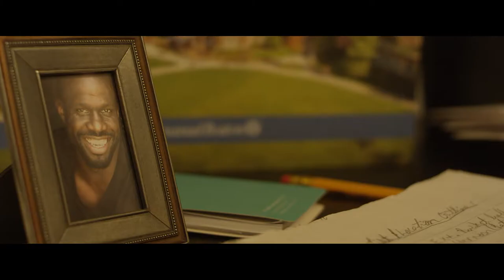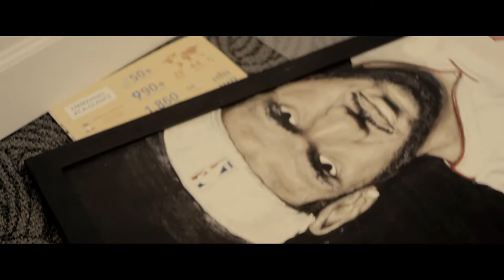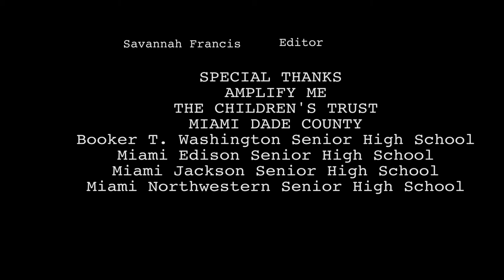1st Take Youth Film Program - Prodigal Son Short Film | FFH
Florida Filmhouse x 1st Take Youth Film Program x "Prodigal Son" Short Film